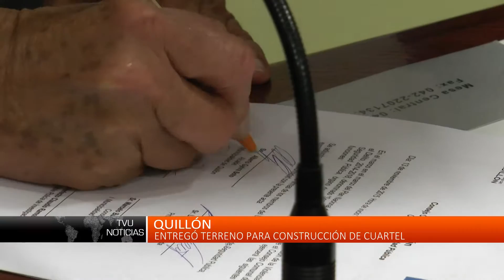Quillón: Entregan terreno para construcción de cuartel